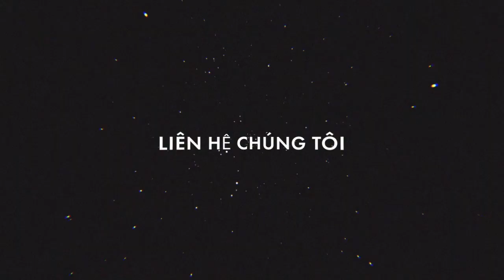Câu chuyện giảm cân thành công sau khi sinh của mẹ 3 con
➨ Hãy cùng chia sẻ câu chuyện thành công về thể dục của bạn với những người cần một số động lực để có được thân hình cân đối và đạt được mục tiêu về thể chất của họ. Video này sẽ giúp truyền cảm hứng cho khán giả để họ thành công trong cuộc sống.
➛ DŨNG. - Freelancer MMO
© Bản quyền video thuộc về DŨNG.